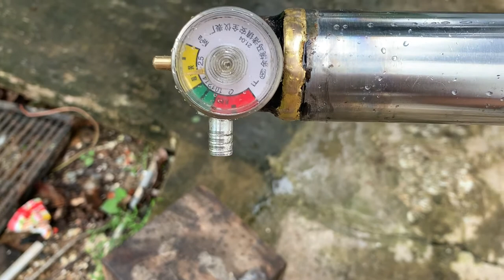[DIY]-High pressure air tank for PCP airguns